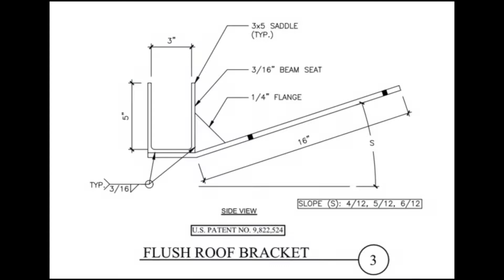BeamLyft Brackets - Riser/Rafter/Flush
3 standard slopes (4/12,5/12,&6/12)
3 styles (raised roof, rafter, & flush)
Custom brackets can be made.